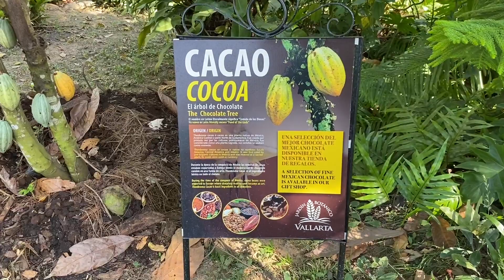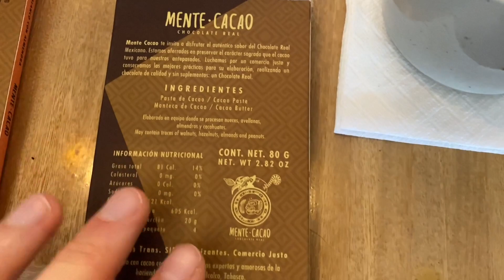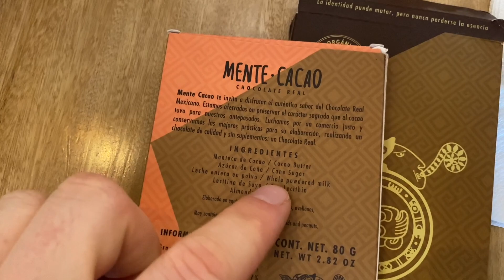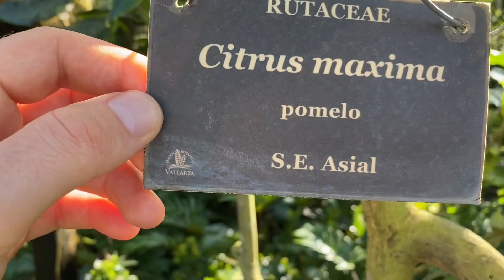Botanical gardens and Puerto Vallarta